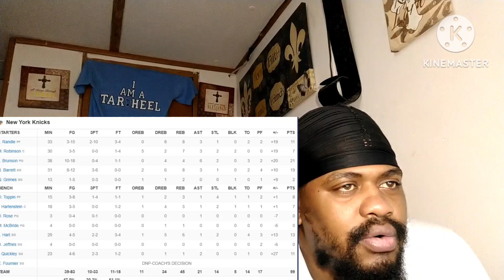New York Knicks Vs Cleveland Cavaliers NBA Playoffs Game3- 4/21/23 Reaction Video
NEW Videos Everyday Shout Out To Hooper Highlights For The Video.